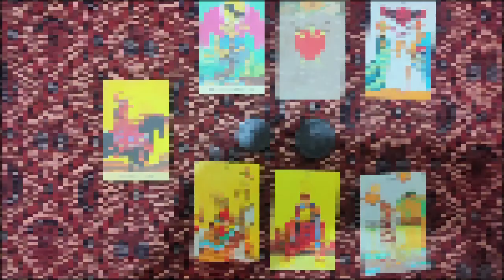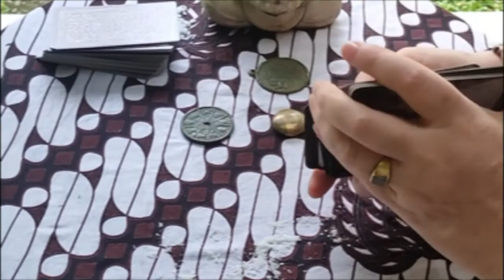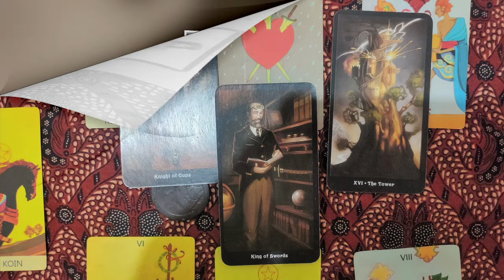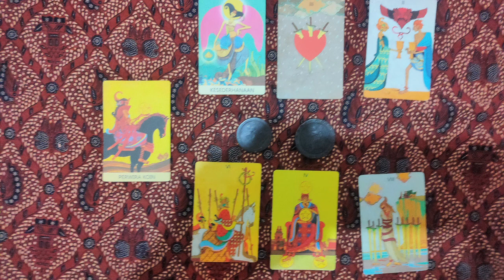Sagittarius you find love after a broken heart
From the mountains of Java this is your tarot reading for December Sagittarius.  The reading is all about you recovering from a broken heart and your reaction to this broken heart.  Indeed it is all about you learning from this broken heart.  You see in the past you were so desperate for love that you were abused, but instead of looking at your failings, you put up barriers to not meet another like the one who broke your heart.  But life is about learning and there are strong indications that you do learn from this cycle.
Your immediate reaction was to put up barriers, it looks as those some of these barriers include being a little miserly with your money.  But the main problem is that you are being too prescriptive over what a future partner should be like.
You looking for love is going rather slowly, but no-one could doubt your determination.  However, you do score some victories and ultimately if you can mend your broken heart you will find a love.  Despite maybe not being what you thought you wanted this love turns out to be exactly that.  Dare I even say that you find your soul mate.